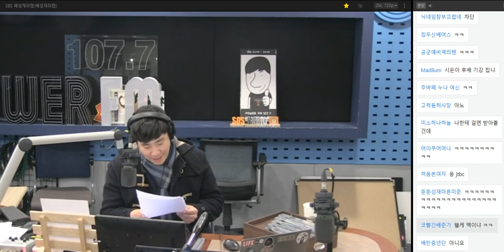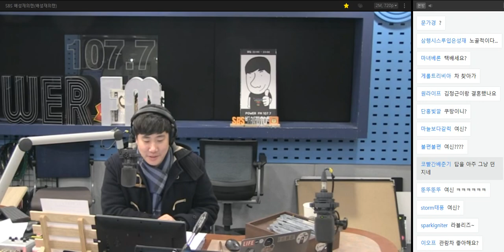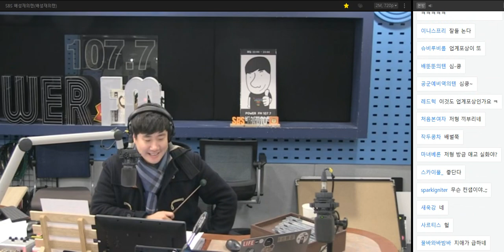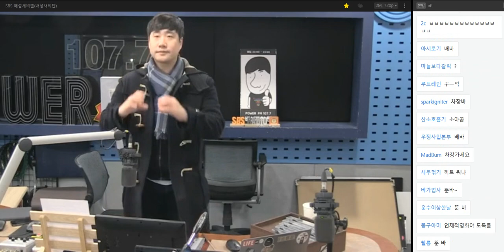20181129 배성재의 텐 더 지니어스 능력자님들 (보라) 10연패 축하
업로드 파일에 문제가 있어서, 이말년 작가님 생녹방 파일을 체크해보고 업로드하겠습니다. 업로드가 늦어져서 죄송합니다. 대신 오늘 보이는 라디오를 보고 계시면 최대한 빨리 업로드 하겠습니다.